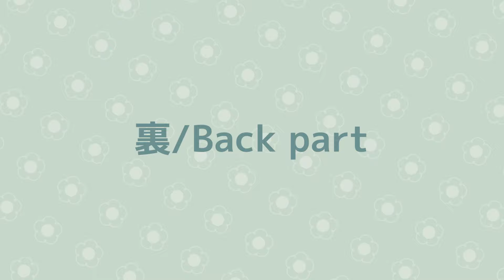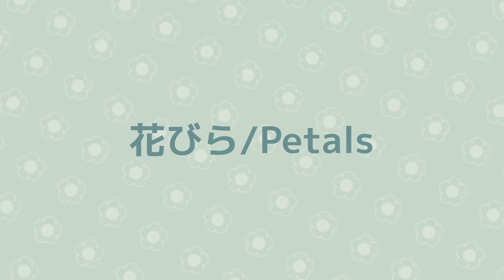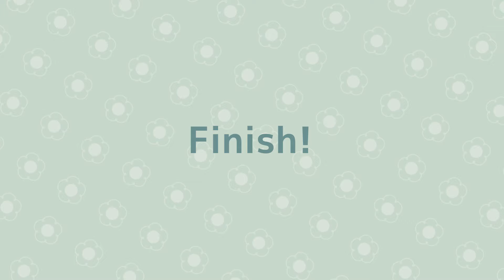【かぎ針編み】ひまわりポーチ / Crochet Sunflower Pouch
✥*°この作品について
𓇠𓇠𓇠𓇠𓇠𓇠𓇠𓇠𓇠𓇠
バッグの持ち手などに
ぶら下げられる小さめのポーチです

【M size】
(R1)1段目:hdc/中長編み(llllllll) 8目
(R2)2段目:hdc/中長編み(V) 16目
(R3)3段目:hdc/中長編み(lV) 24目

●Color change / 色変え

(R4)4段目:sc/細編み(Vll) 32目
(R5)5段目:sc/細編み(llVl) 40目
(R6)6段目:sc/細編み(Vllll) 48目

●裏は8目スタートで6段の円
　(The back side starts with 8 stitches and consists of 6 rounds.)
●裏のストラップは50目
　(The strap on the back side is 50 stitches.)

✥*°利用規約
𓇠𓇠𓇠𓇠𓇠𓇠𓇠𓇠𓇠𓇠
こちらをご覧ください▽

✥*°目次
𓇠𓇠𓇠𓇠𓇠𓇠𓇠𓇠𓇠𓇠
0:00 オープニング
0:24 作品紹介
0:44 1段目
3:01 2段目
4:55 3段目
6:28 4段目
7:43 5段目
10:10 1段目
11:52 2段目
12:58 3段目
14:01 4段目
14:49 5段目
17:01 花芯
19:55 花びら
25:04 縫い合わせる
27:38 エンディング

✥*°リンク
𓇠𓇠𓇠𓇠𓇠𓇠𓇠𓇠𓇠𓇠